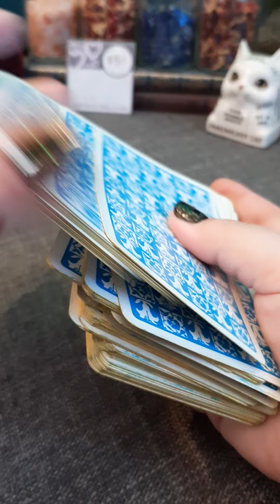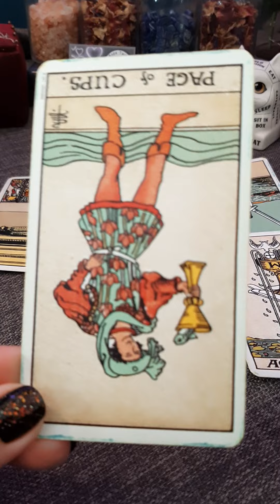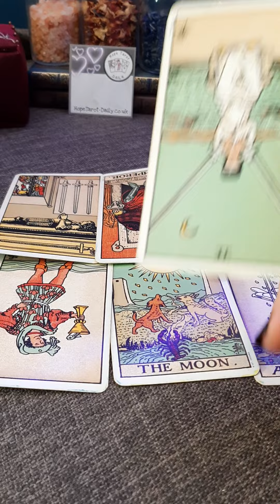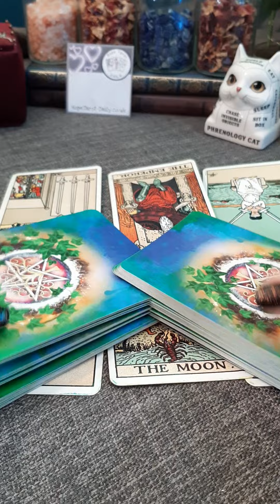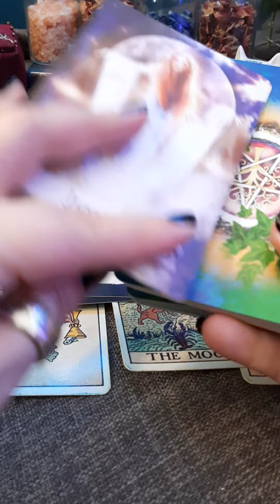How do they feel? | Timeless Tarot Card Reading | Hope Tarot Daily